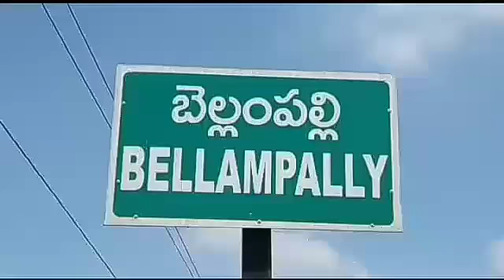గుడ్లను పెడుతున్న పాము - my dream news